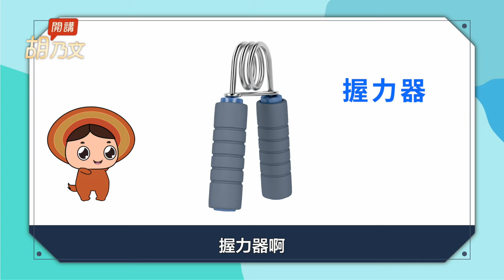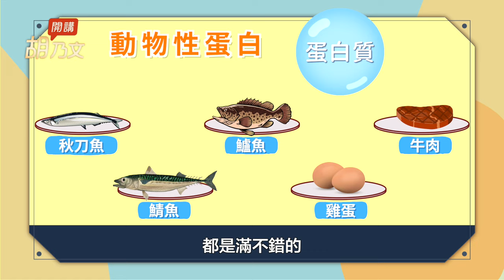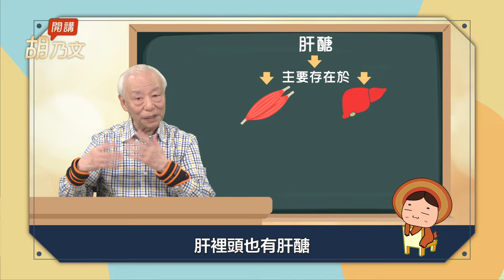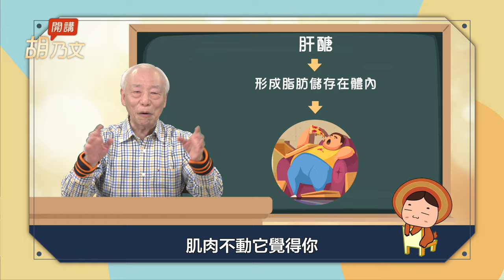肌力變差！抬腿＋小沙包，有效增強肌力！健走加1動作更有效。毛巾都擰不乾？2握力訓練。小心！久坐不動肌肉變脂肪。吃哪些食物增肌減脂？｜運動｜ 胡乃文開講Dr.HU_134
01:30 簡單1招 抬膝 拯救腿無力
02:25 走時搭配1動作 健走才有效
03:11 沙包練出好肌力
06:09 掌握1訣竅 家中長輩輕鬆坐
06:55 小心 肌肉悄悄流失中
09:58 防止肌肉流失 靠它 存肌金
10:54 再不動 小心肌肉變脂肪